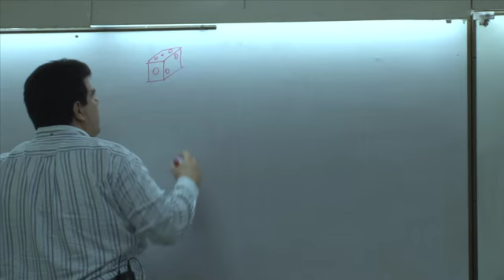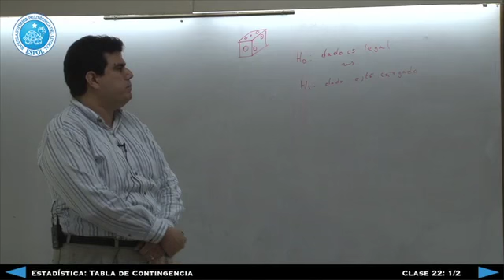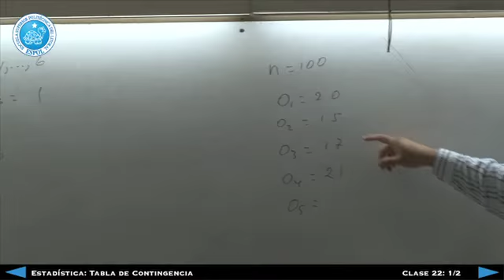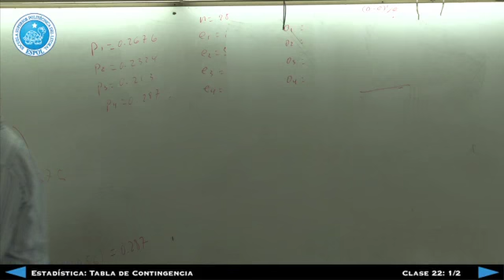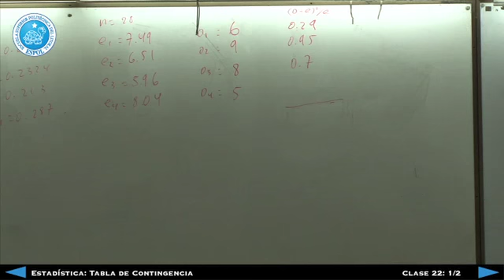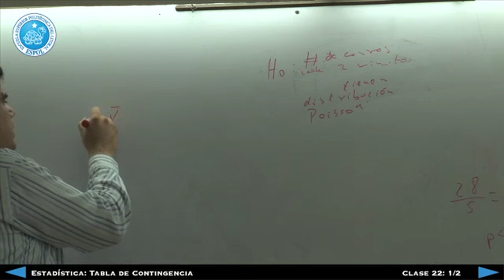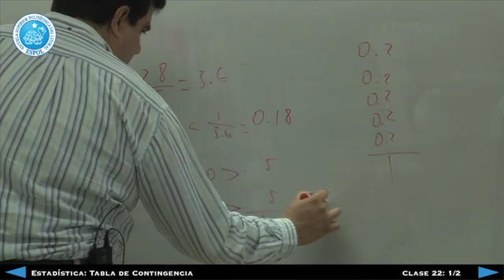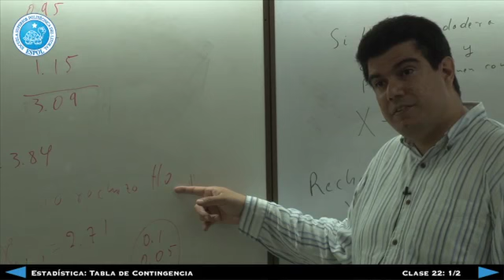Estadística: Tabla de Contingencia Clase 22 (Parte 1/2)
Estadística
Clase 22
Tabla de Contingencia (Parte 1/2)
Doctor Francisco Vera Alcívar
Departamento de Ciencias Naturales y Matemáticas